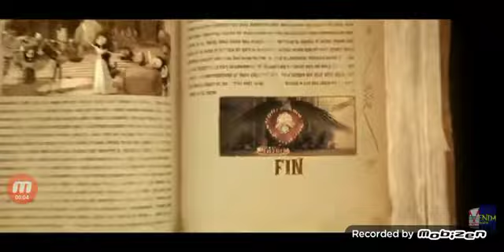credits sherlock gnomes 2